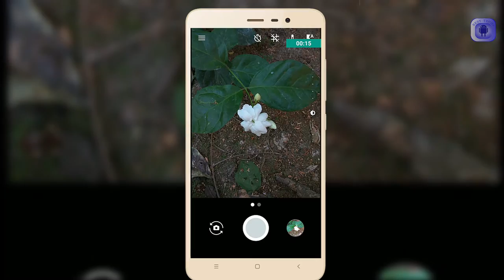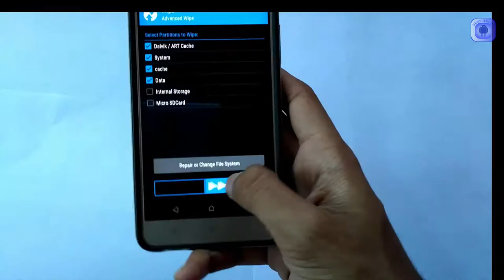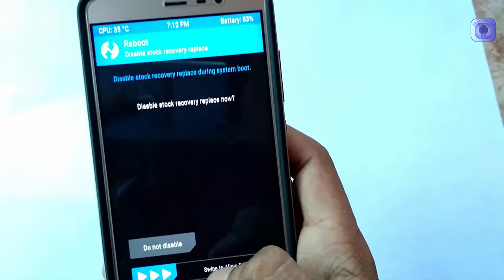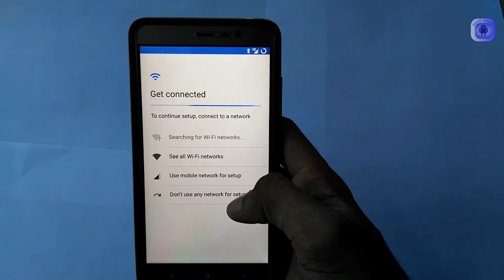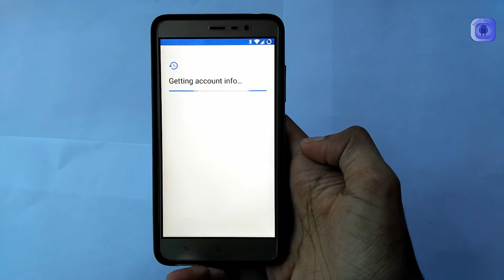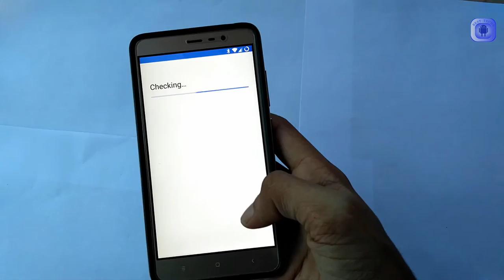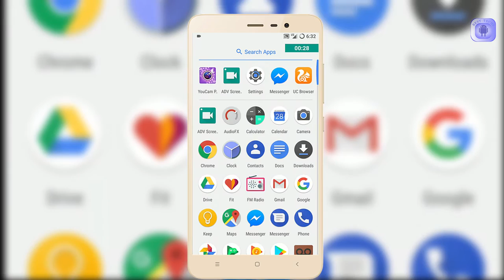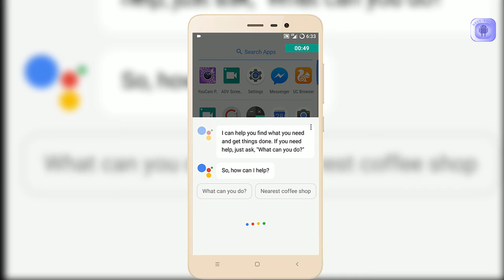[NEW]How to Install Pixel Rom on Redmi note 3/kenzo Nougat 7.0 With all Pixel features & Assistant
How to Install Pixel Rom on Redmi note 3/kenzo  Noughat 7 With all Pixel features  & Assistant.Covert Redmi Note 3 into Pixel Rom.Update Redmi note 3 to Android 7.0 or Noughat.IS THIS ROM GOOD FOR DAILY USE ? LETS FIND OUT.

Hey Guys ,
                      In this video i will show you how to install Pixel ROM based on Latest Android 7.1.1 On redmi note 3 /Kenzo

THIS ROMS COVERS THE PARTS OF OF FULL INSTALL INSTRUCTIONS, OVERVIEW OF ROM ,BASIC FEATURES, Page :STABILITY.

Also i am sorry for low camera Quality ,it was bad lightining ,But its Very much Watchable

Flash Roms /Modify your mobile at your own risk.We dont take any Responsibility if anything happen.

INFO ABOUT US